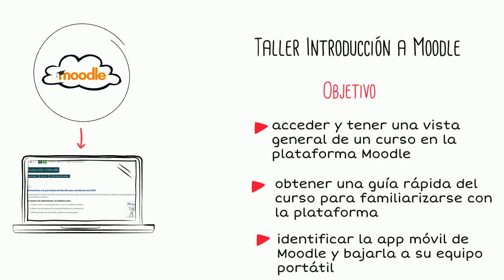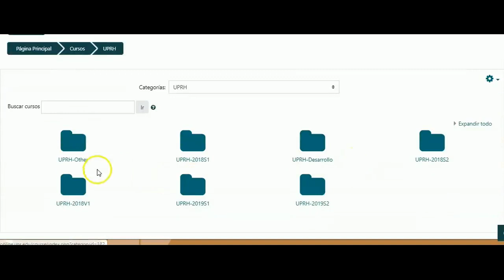¿Cómo trabajar en la plataforma Moodle?